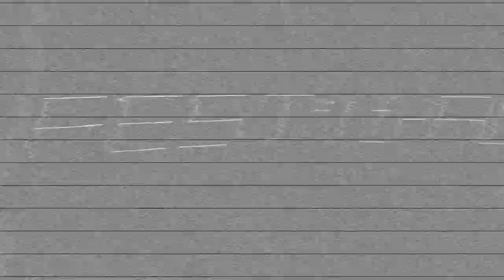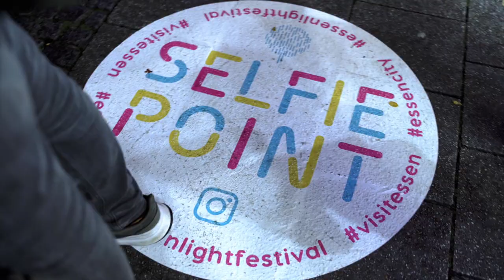Essen Light Festival 2021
Mit diesmal 18 Lichtinstallationen quer durch die Essener Innenstadt vom Aalto Theater bis zum Weberplatz hat auch das Essen Light Festival 2021 wieder für zahlreiche Besucher und magische Momente gesorgt.